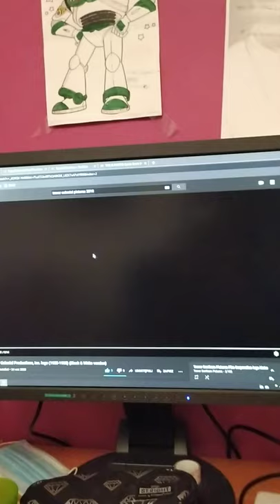Trevor Colonial Studios logo(1933-1935) (Black And White)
First Appareance:The Call Of The Whip (1933)
Credit to JacobTheRemaker for this model